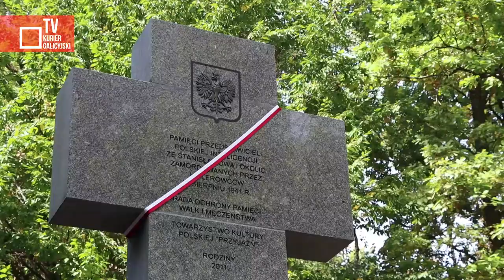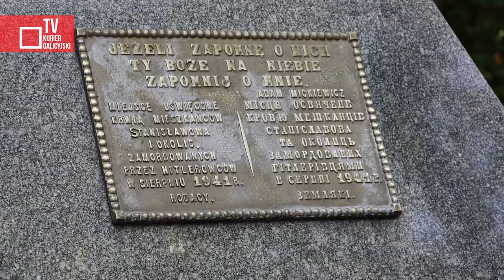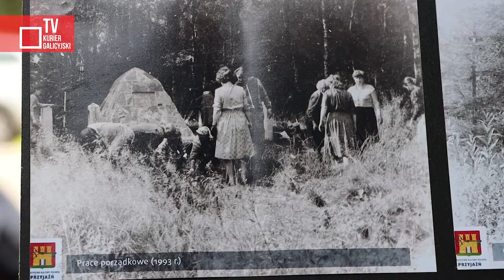80. rocznica zagłady inteligencji polskiej w Czarnym Lesie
W Czarnym Lesie, koło Iwano-Frankiwska, dawnego Stanisławowa odbyły się obchody 80. rocznicy zbrodni hitlerowców na przedstawicielach polskiej inteligencji. Wzięli w nich udział Polacy ze Stanisławowa i Lwowa, przedstawiciele polskiego konsulatu, miejscowych władz i goście z Polski. Uroczystości zorganizowało Towarzystwo Kultury Polskiej „Przyjaźń”.

2021 Kurier Galicyjski TV